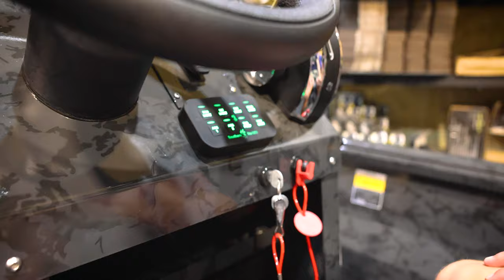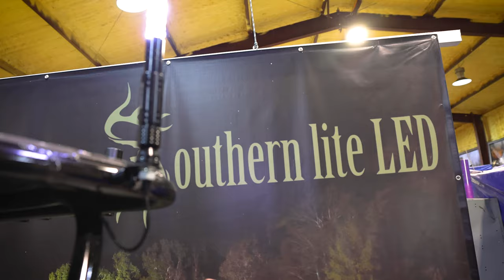Gatortail Center console 18 foot. Vbow Southern Mud Sports Style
This is the way we prefer or 1860 CC and shows just a few ways we can make your next boat your own.